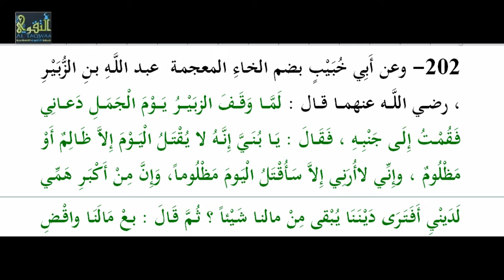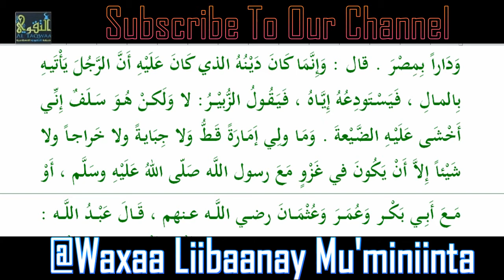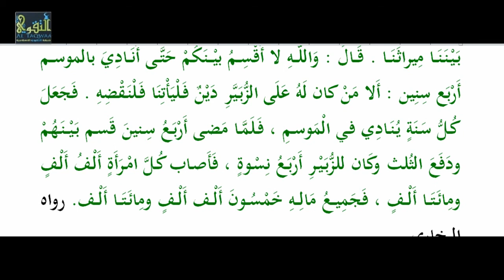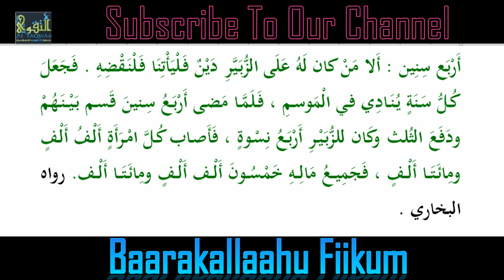Kitaabka Riyaadu Saalixiin, Xadiithka [ 202 ] Li Sh Xasan Ibraahim Ciise